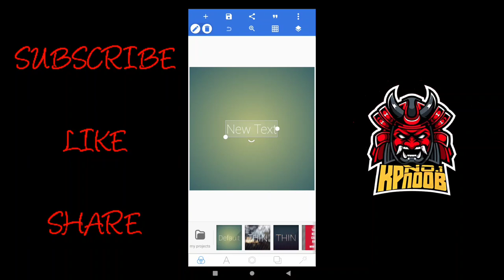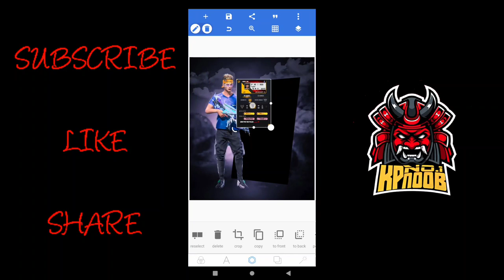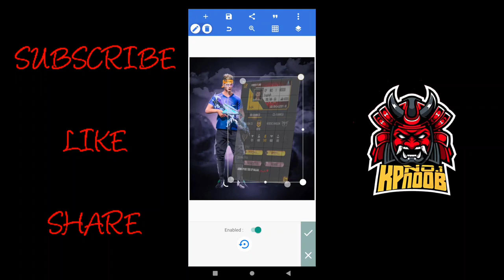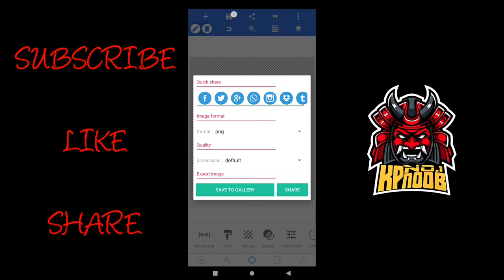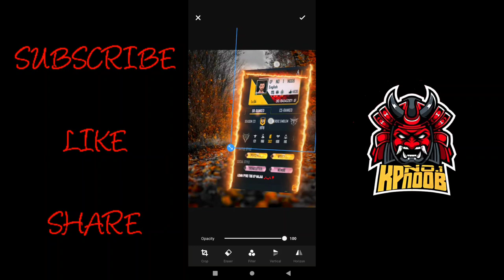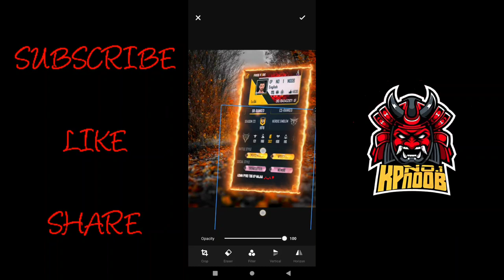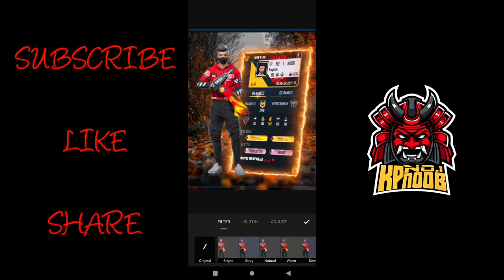Free Fire Profile Editing | Trending Free Fire Profile Editing Tamil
Trending Free Fire Profile Edit
Free Fire Profile Editing Tamil
Profile Editing Tamil
tamil free fire paper profile edit
3d profile edit free fire
how to edit free fire profile name and like moving how to profile edit free fire
free fire profile edit alight motion
free fire profile intro
how to edit ff profile
3d profile edit free fire kinemaster
edit de free fire free fire 3d profile photo editing free fire editing

Subsribers Thunai